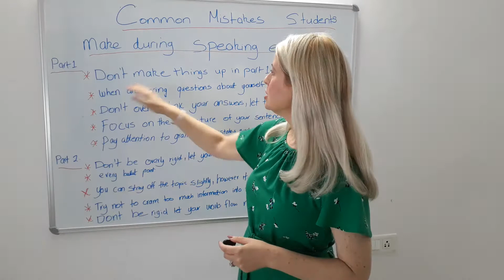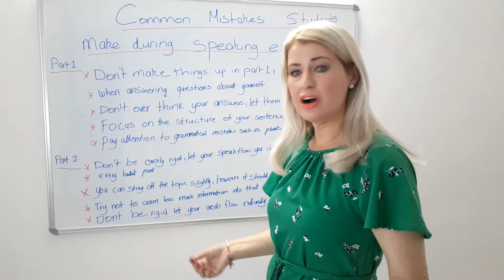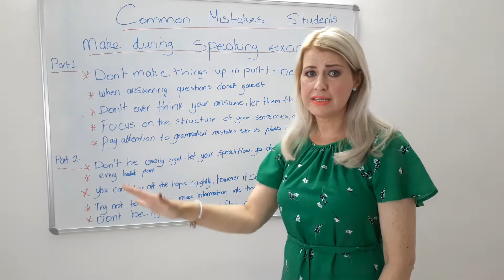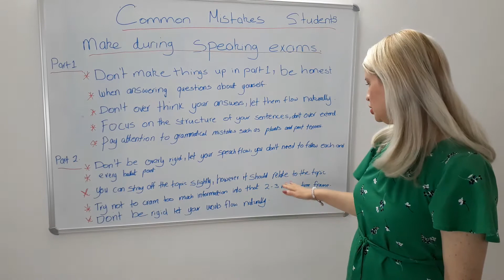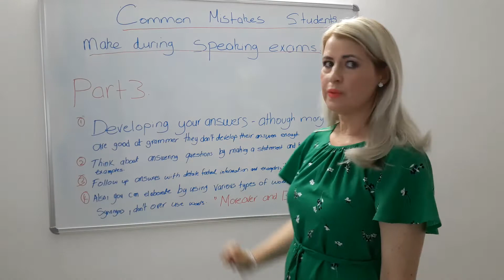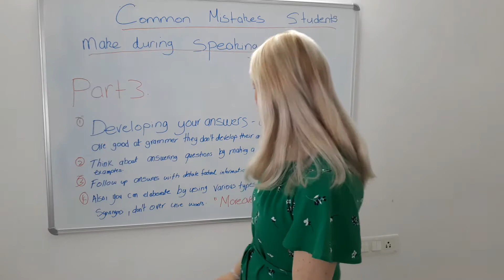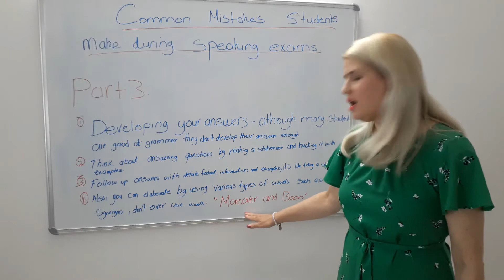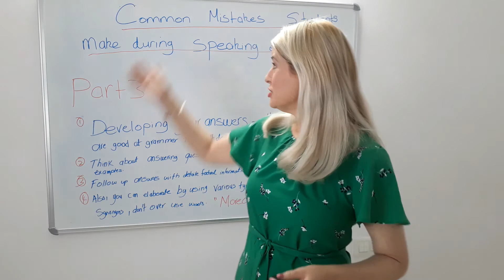IELTS Speaking Mistakes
IELTS Speaking Mistakes. Common Mistakes Students Make During Their Speaking Exam.